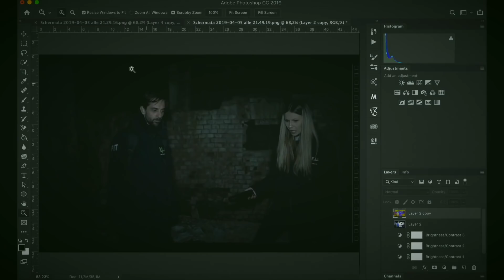NON PROVATE LA TAVOLA OUIJA IN UN CONVENTO ABBANDONATO *SCONVOLGENTE* | GIANMARCO ZAGATO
IL MIO SHOP BACIONES, dove puoi trovare le mie felpe, t-shirt, e tutti i miei prodotti Business/collaborazioni e aziende (altre email verranno ignorate): Oggi i ragazzi del pit, i cacciatori di fantasmi di youtube ci hanno portato al convento di ester, un caso sul quale hanno lavorato per molti mesi e che mi ha incuriosito. Lo spirito di una donna che ancora vaga nei pressi del convento, intorno ad una croce, un amare infranto e una figlia che è sotto scacco da parte di alcuni demoni, assurdo!

parte ufficialmente il cdy - casa degli youtuber! per due settimane pubblicheremo video ogni giorno (dal lunedì al venerdì) alle 14:30 sul mio canala e sui canali di

OUIJA: I 12 RINTOCCHI è in libreria!

La mia tavola ouija:

Baciones